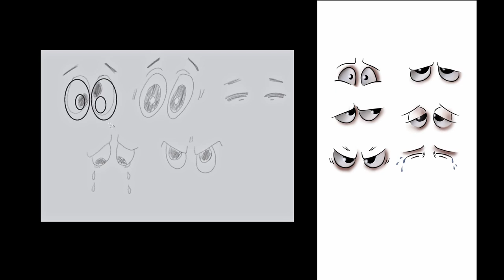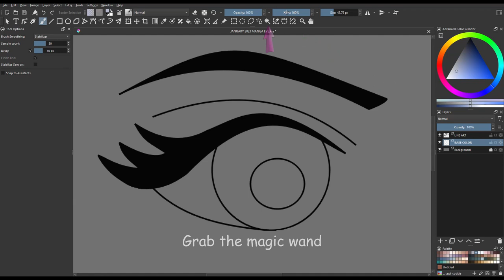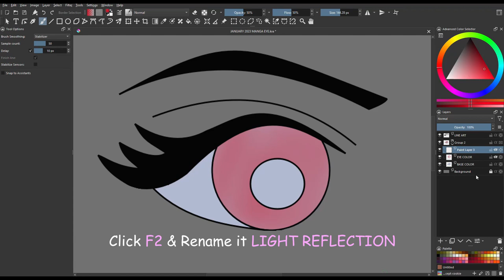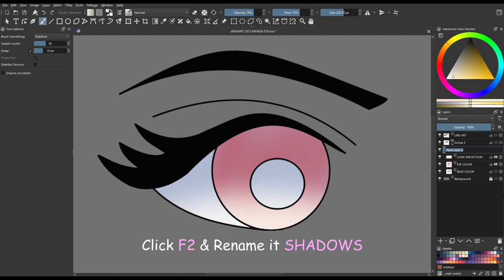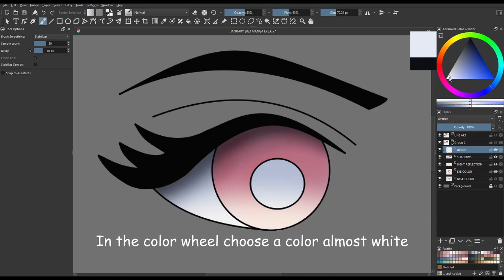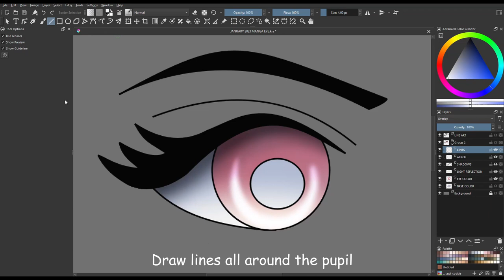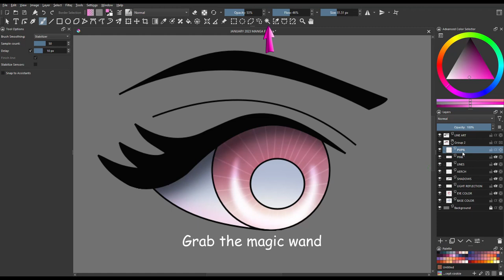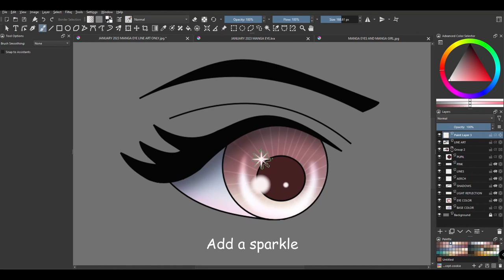KRITA 5.1.3 STEP BY STEP MANGA EYE PAINTING EXERCISE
Hello. Today's video is a painting exercise.
We are going to color a Manga eye together.

Of course, that's one way. There are countless different styles of Manga eyes on the internet.
Just know that I tried to design this little coloring exercise hoping it will help you practice using Krita's many tools.

I hope you will have fun painting with me.

Until next time, have a great week. 😊

Chapters
00:00 Introduction
01:08 Painting exercise starts here.

*** About Krita ***
Krita is a free digital art application that can be used to paint illustrations and create comics and animations. It’s a wonderful alternative to the expensive Adobe Photoshop or Corel Painter software. If you are interested to try it, you can download the free application on their official

*** I have created a guide that you can use alongside my video tutorials ***
It is a 234-page visual guide filled with clickable links, tips, and more.